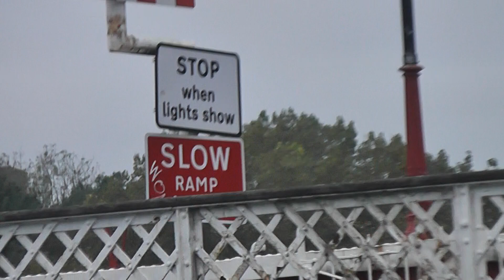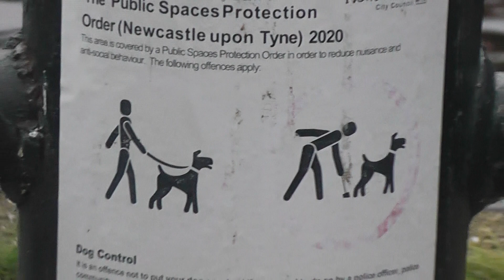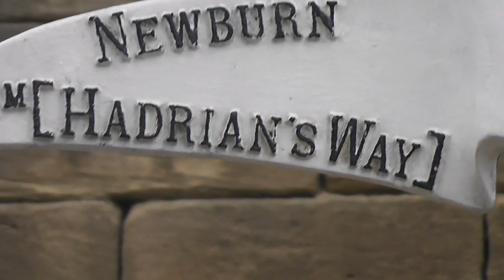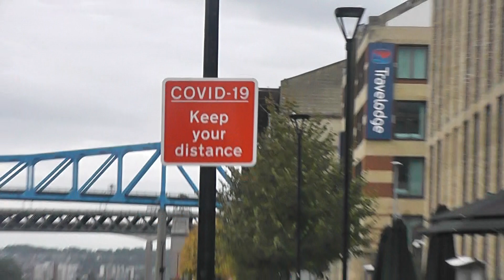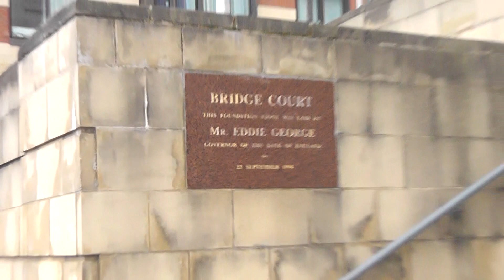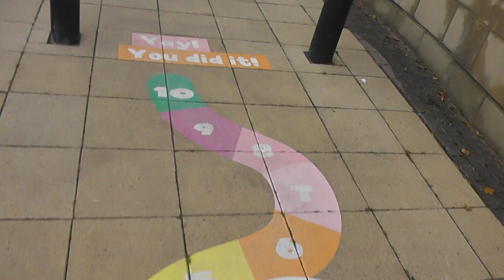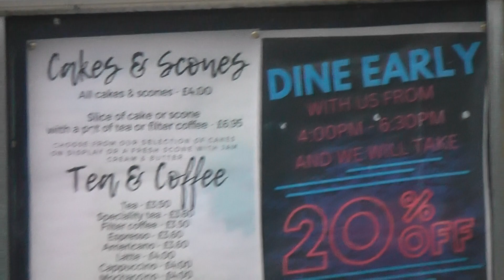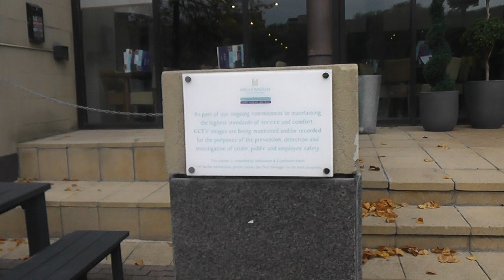Quayside, Newcastle Upon Tyne, Walk 2